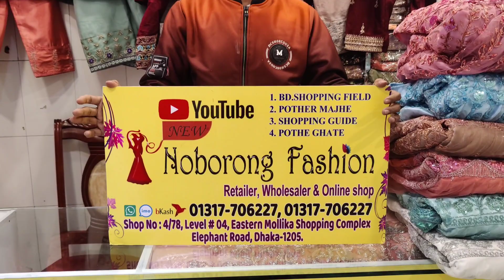২০২৩ ঈদ স্পেশাল গাউন কিনুন কম বাজেটে /2023 Eid special gown collection.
২০২৩ ঈদ স্পেশাল গাউন কিনুন কম বাজেটে /2023 Eid special gown collection.